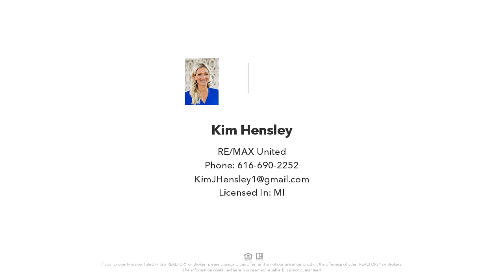4505 Summit Forest Drive NE, Rockford, MI Presented by Kim Hensley.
Contact Kim Hensley for more information.

This residence features 3 bedrooms, 3.5 baths, and hardwood floors throughout the main level, complemented by elegant oak trim and 6-panel solid wood doors. Enjoy morning light in the breakfast area, surrounded by wrap-around windows. Upgraded fixtures add a touch of luxury, while ceiling fans offer comfort in every bedroom. The master suite boasts a spacious private bath and walk-in closet. The lower level offers a finished family room wired for surround sound and built-in bookcases. Additional highlights include central air, oak cabinets, and an attached storage shed, seamlessly integrated into the side of the home. Fully insulated for noise and climate control, this home sits on 1.5 wooded acres, offering tranquility and modern conveniences.